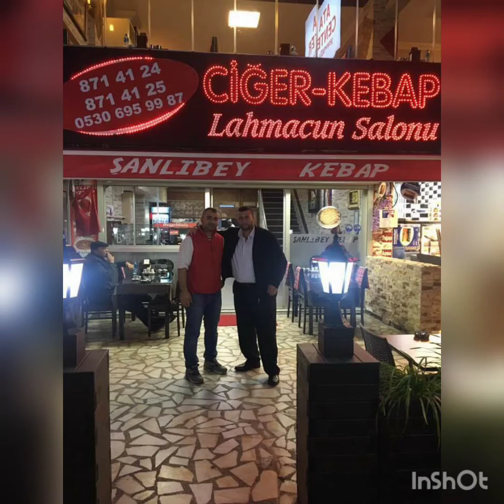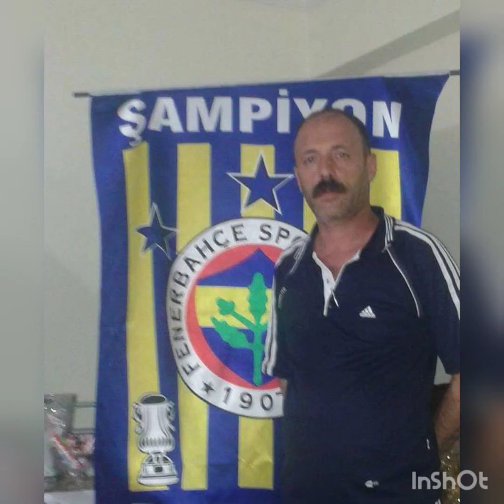14 Eylül 2020